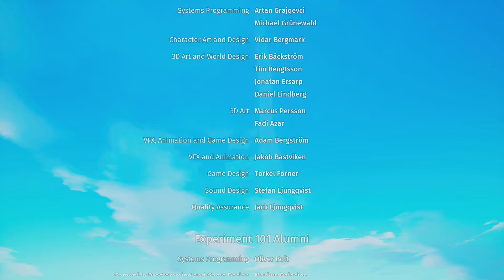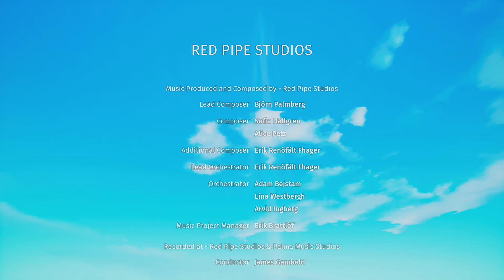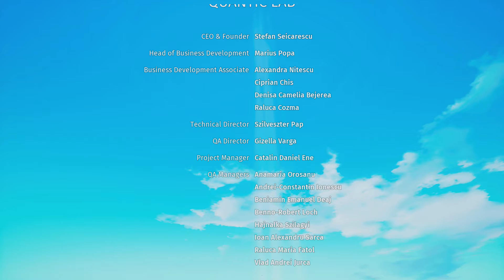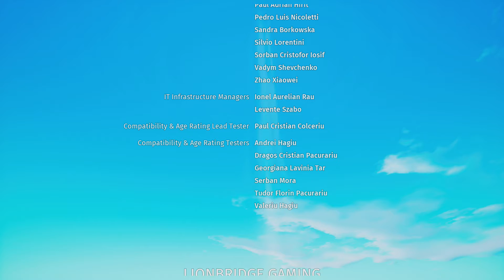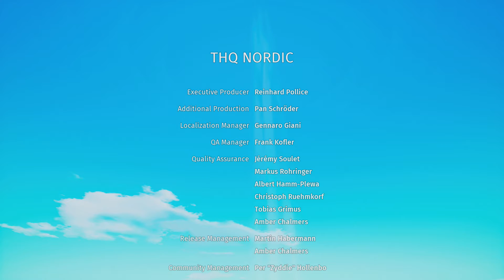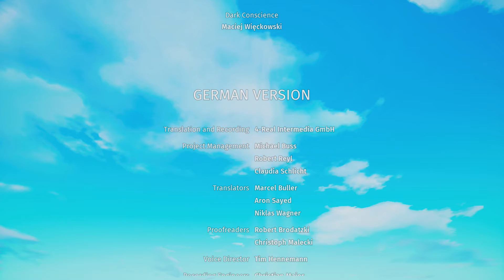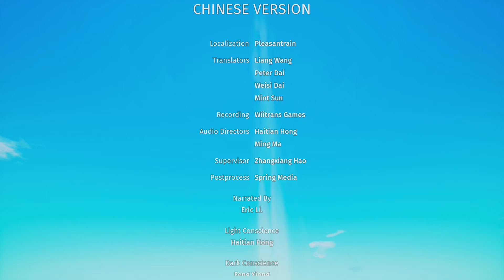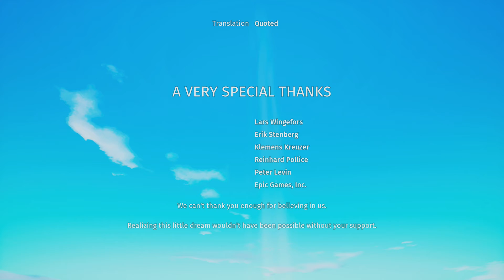Biomutant Playthrough - Part 47 - Credits and Short Review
Key Features:
A NEW TAKE ON 3rd PERSON COMBAT
The martial arts style combat system allows you maximum freedom of movement and agility while mixing shooting, melee and powers from your mutations. Learning new Wung-Fu combat forms through progression and learning from masters you’ll meet, will constantly add to your choices and make sure combat never gets old.

EVOLVE YOUR GAME-PLAY
You’ll be able to re-code your genetic structure to change the way you look and play. This will of course affect your attributes and in addition to this, exposure to bio-contamination in the world will lead to mutations like the Turtleform and Mucus Bubble, while exposure to radioactivity found in bunkers from the old world will affect your mind and unlock psi-mutations like telekinesis, levitation and more.

NEXT LEVEL OF CRAFTING
You are totally free when crafting weapons. Mix and match parts to create your own unique 1H or 2H slash and crush weapons. Revolvers, rifles and shotguns and add modifications like cork-screws and battery-powered chainsaw modules to bio-contaminated sludge vials adding to your combat arsenal. There are even characters you’ll meet that’ll craft cool stuff for you, like bionic wings, a jump-pack and even let you modify your Automaton - the scrap-toy sidekick!

GEAR UP FOR ADVENTURE
You are totally free when equipping your character. Not only when it comes to choosing weapons you created, but what type of gear you wear. Equip a gas-mask and an oxygen tank for exploring the Dead Zones, thermos-resistant clothes for venturing into cryonic areas or protective gear for taking on bio-contaminated creatures, the choice is up to you.

SURVIVE IN A VIBRANT OPEN WORLD
You are free to explore the world and what lies beneath its surface, by foot, mech, jet-ski, air-balloon or area unique mounts. Explore the dying wildland, the tunnels and bunker networks of the underworld, and find your way up the mountains or out in the archipelago. There are lots of discoveries to be made, mysteries to unravel, creatures to confront and weird characters to meet in this vibrant and colorful world.

AN UNUSUAL STORY WITH AN UNUSUAL END
Your actions play a major part in the unfolding of a story where End is coming to the New World. A plague is ruining the land and the Tree-of-Life is bleeding death from its roots. The Tribes stand divided, in need of someone strong enough to unite them or bring them all down...
You are guided through the world by a Storyteller that narrates every step of your journey, but it’s your actions and choices that’ll decide how your story of survival ends.